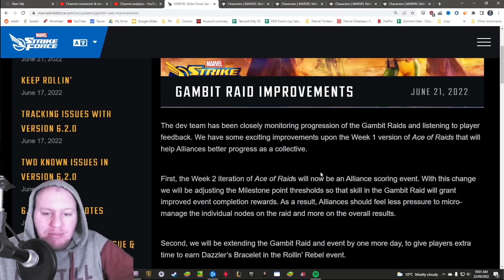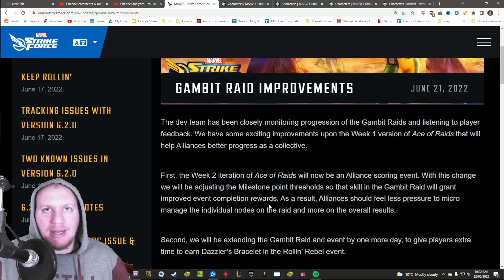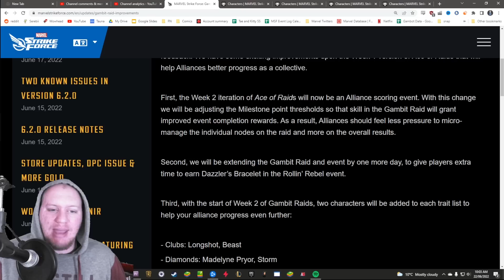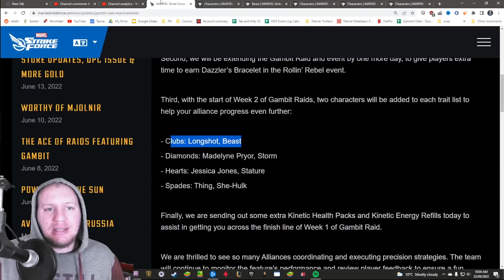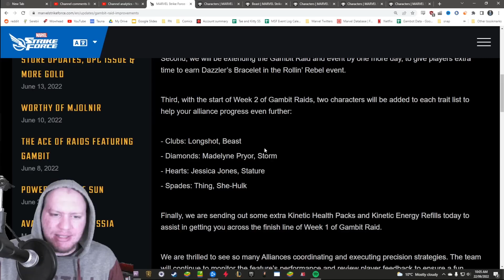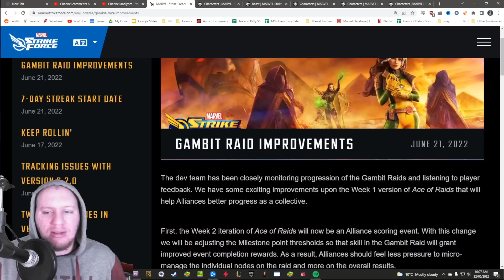Gambit Raid Improvements Coming! Boundless Actually Listened?! - Marvel Strike Force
Today we check out the Gambit improvements